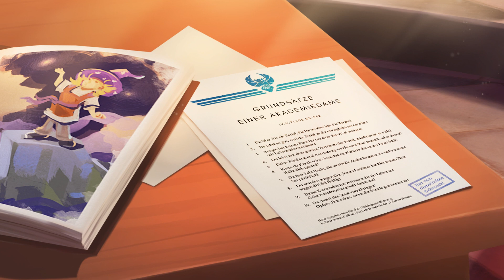Trailer for the animated film “Keinen Schritt zurück” (No Step Back)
Florian Juterschnig, our client and partner, asked us to make a trailer for his pitch deck based on his novel. 2D and 3D animation.